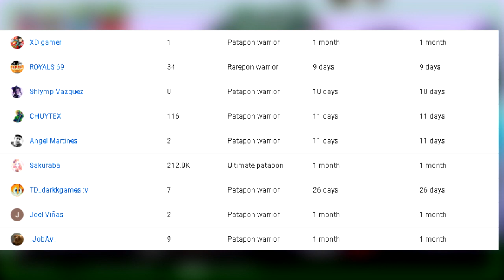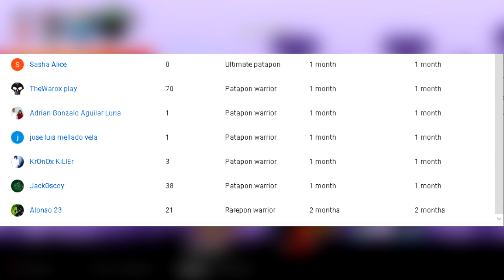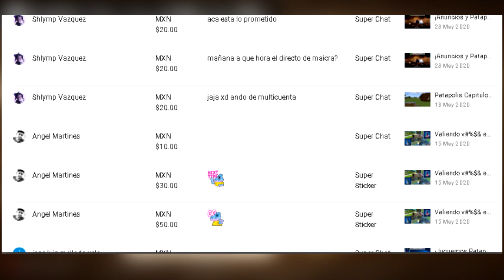¡CUMPLIMOS LA META!